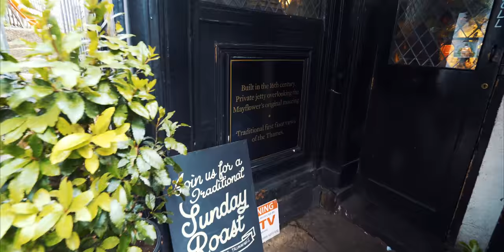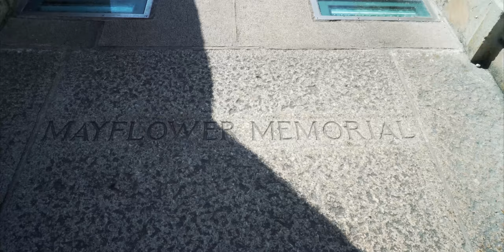The Mayflower | Episode 41 | Lineage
Now to take you on the journey of the Mayflower ship. In 1602, this ship sailed from England to America and changed history forever. 130 passengers were fleeing persecution, and seeked for a place where they could worship freely. The Pilgrims made the journey from the land they knew into the unknown, thus leaving behind them a monumental legacy.

To find out more information more information about the Mayflower read our extended article on our website.